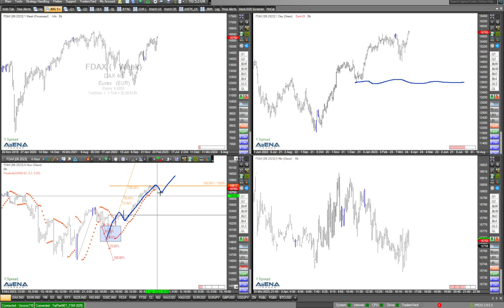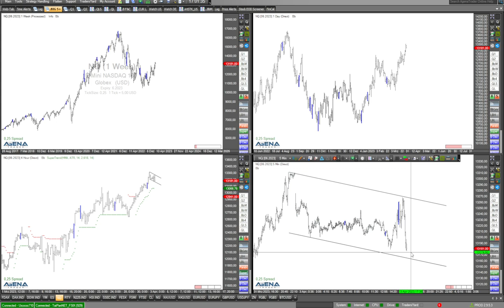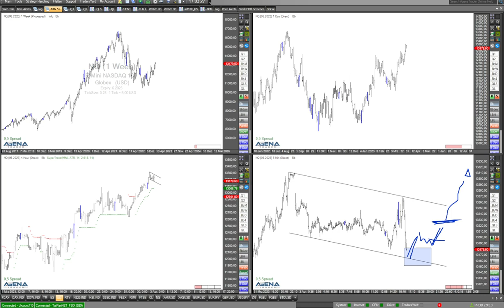Indizes: Szenarien für die Bullen... und die Bären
Die gute Laune der Aktienmärkte hält an, vor allem bei den US-Indizes. Schauen wir mal, ob für die Bullen weitere Einstiege möglich sind, und was auch für die Bären möglich ist.